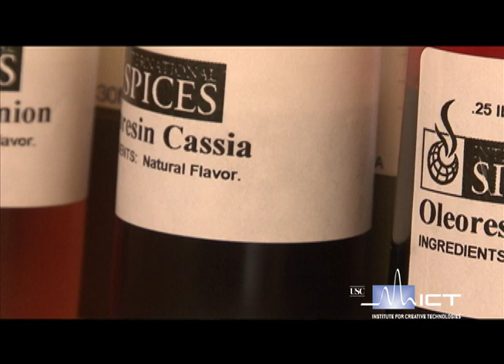Using Smell to Enhance Immersion in Virtual Environments, with ICT's Jacki Morie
Full sensory immersive worlds are the holy grail of games and simulations. Research scientist Jacquelyn Ford Morie of the University of Southern California Institute for Creative Technologies discusses the potential and challenges of using scents in virtual environments. Morie is the co-inventor of the patented Scent Collar, a smell delivery device for use in virtual reality applications